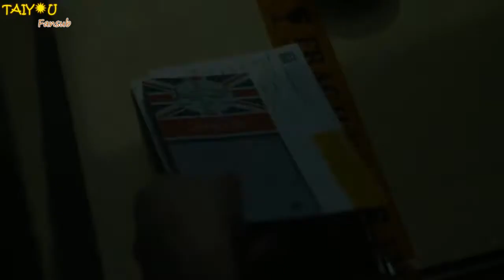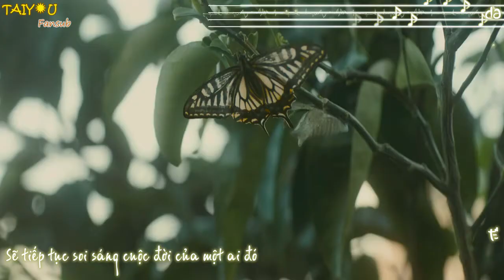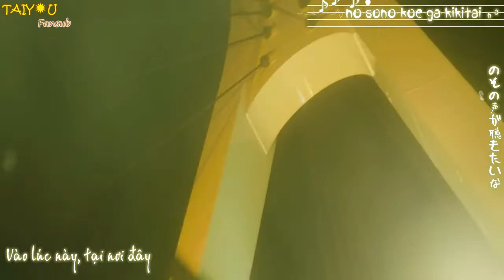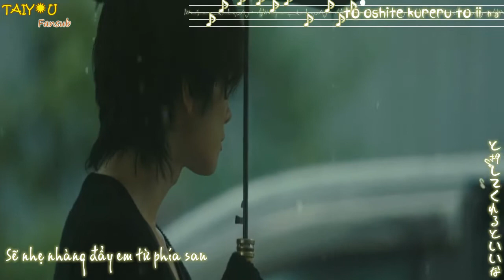[Vietsub + Kara][FMV] Chippoke na Ai no Uta ちっぽけな愛のうた - Koeda Riko 小枝理子 & Ogasawara Aki 小笠原秋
Song : ちっぽけな愛のうた (Bài tình ca bé nhỏ)
Artist : 大原櫻子 (Ohara Sakurako) & 佐藤健 (Satoh Takeru)
Movie  : カノジョは嘘を愛しすぎてる (Kẻ nói dối và người tình)
© Copyright: This channel is only for Japan Music promotion and Educational purpose.

• This channel is only for Japan Music promotion and Educational purpose. We own nothing but the subtitles.